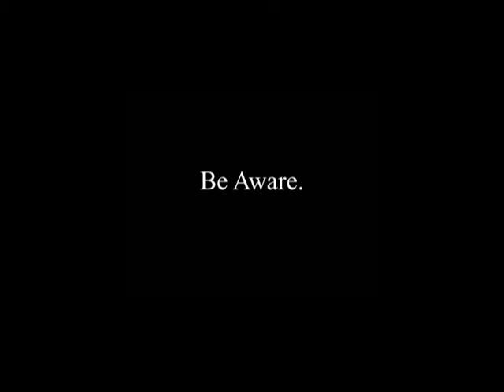Public Service Announcement on Drugs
Created this recently with a couple of awesome freshmen girls in our Interactive Media Productions class. We had to create a Public Service Announcement about something. We chose to do ours on drugs. The first one is Heroin, the second is LSD, and then Alcohol. I was the actress for LSD. If you or someone you know is abusing drugs, speak up. Created at Severna Park High School in Severna Park, MD.